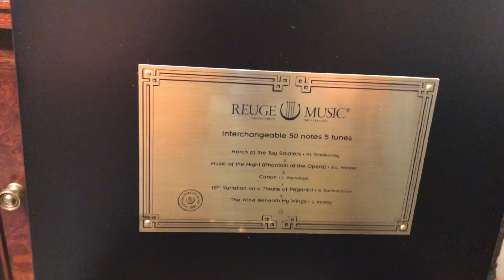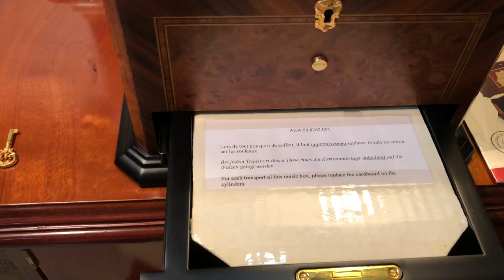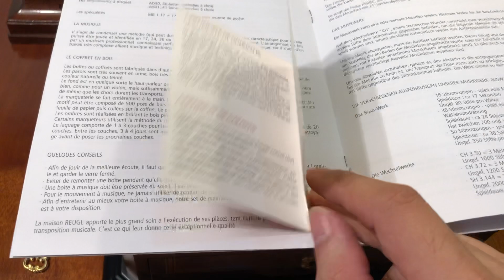Reuge 50 note interchangeable cylinder music box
MR. DINGDOONG